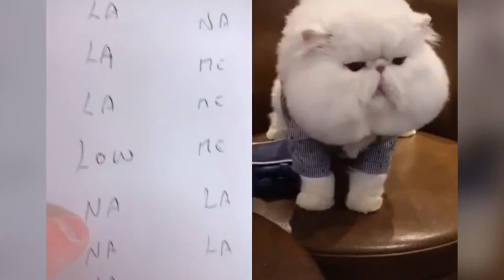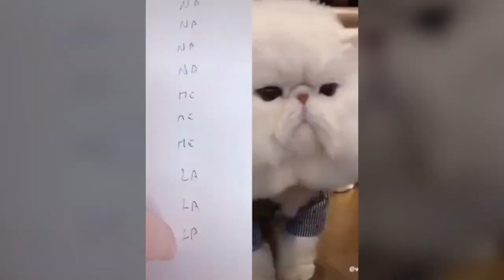Cats talking !! | These cats can speak english better than homan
Rogério de Paula
Rogério Faria